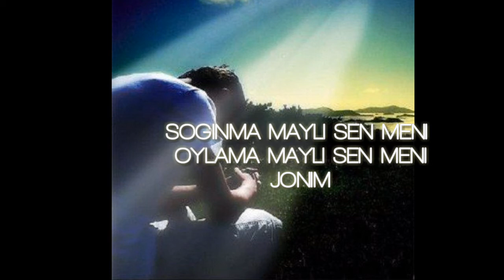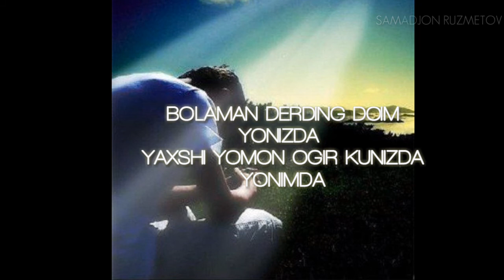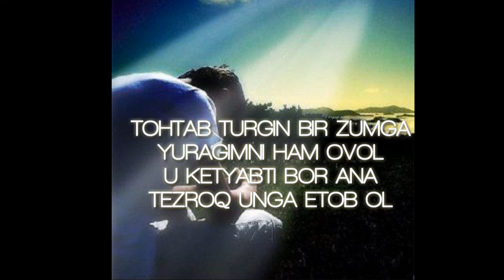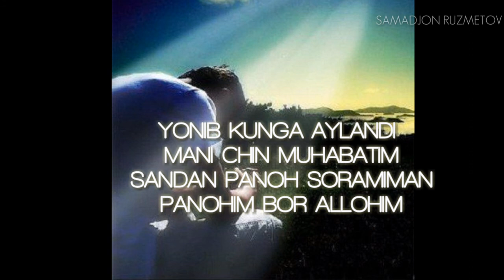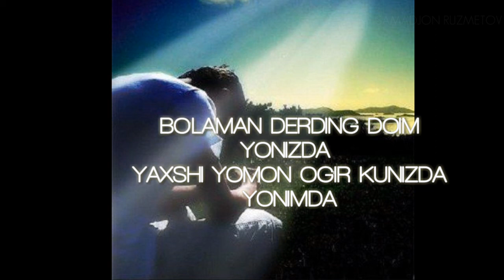ZAMON GURUHI - YONIMDA | ЗАМОН ГУРУХИ - ЁНИМДА (Jahongirshox) (Liryics)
00:00 ●━━ 05:03
    ⇆ㅤㅤ◁ㅤ❚❚ㅤ▷ㅤㅤ↻
"YONIMDA"

📨 telegram orqali bog'lanish @ayubxan_records

УЛАШИНГ📲⤵️